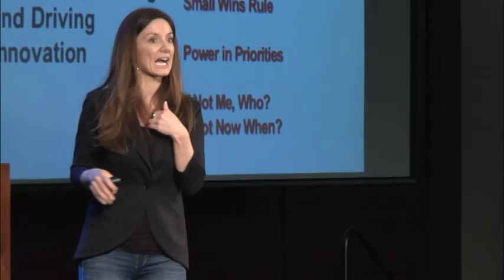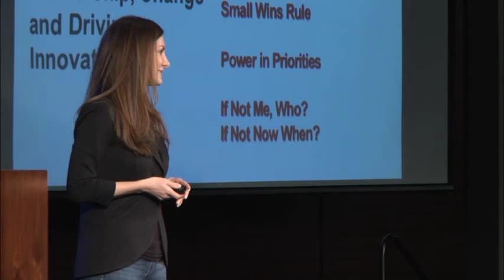Inspirational Leaders Luncheon with Kat Cole, President of Cinnabon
Kat Cole, president of Cinnabon, serves as the keynote speaker for the Center for the Future of North Georgia and Mike Cottrell College of Business' Inspirational Leaders Luncheon.